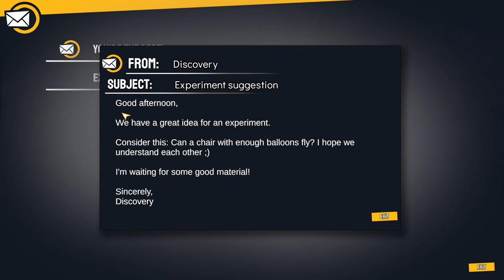MythBusters: The Game - Crazy Experiments Simulator Gameplay / The Balloon Chair Myth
Be a MythBuster in front and behind the camera! The game is a first-person sim that adapts the famous Discovery show. Run crazy experiments and manage the production of episodes.